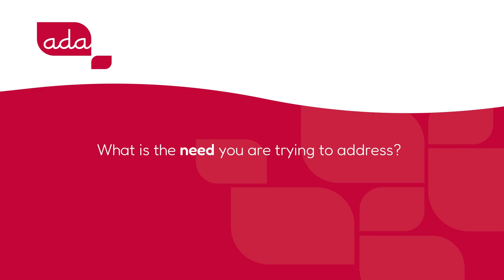Young entrepreneurs - Alterna - 1. Why does ADA target young entrepreneurs?